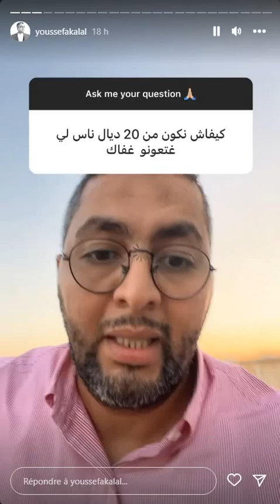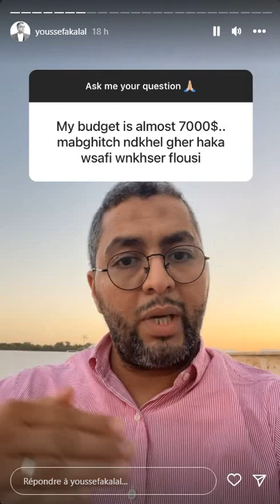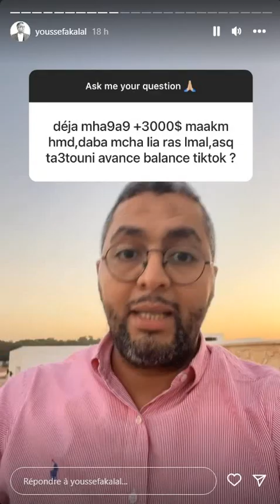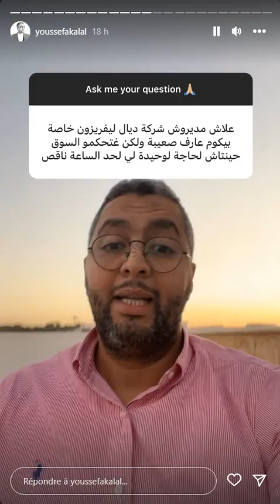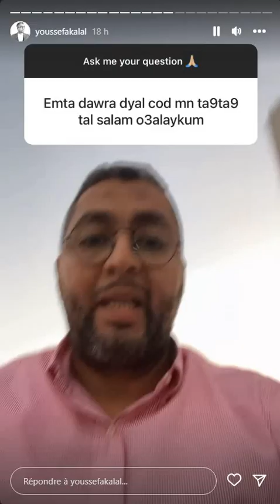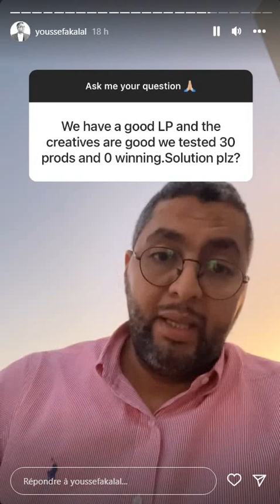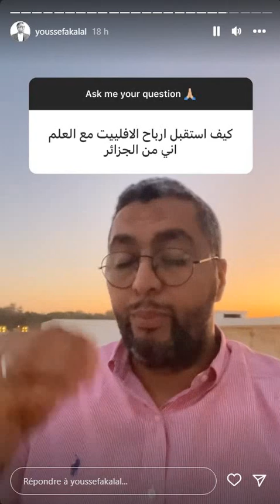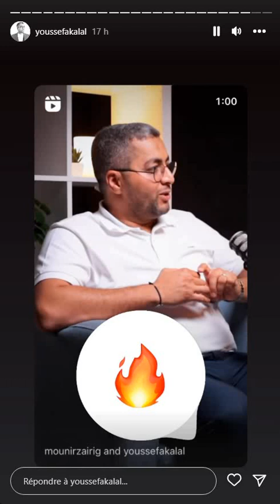يوسف اقلال كيجاوب على الاسئلة ديالكم حول التجارة الالكترونية في الخليج dropify و codpartner